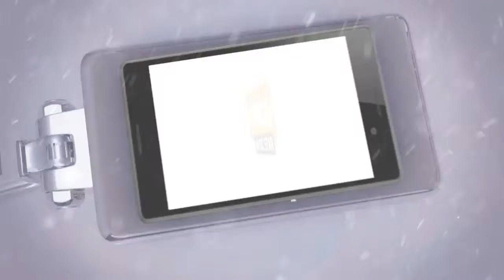Special Focus on Joby Smith ! (English Subtitles availaible)